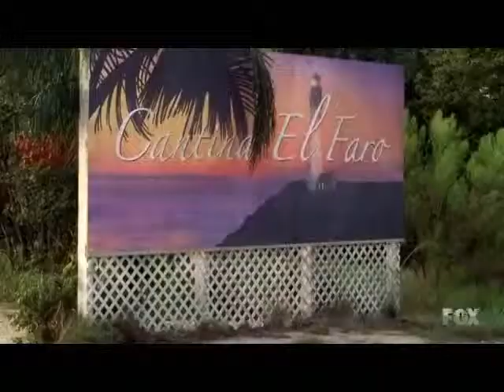Golf Cabriolet on Prison Break - Panama Vice - Ep 1.wmv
WV Cabriolet is still on the top :P

Extract from Prison Break x07 third season